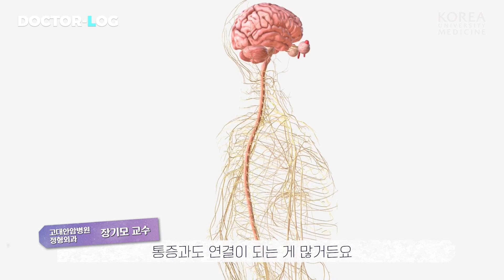[ENG] 무릎에서 '뚜둑..!' 소리가 계속 난다면 병원에 가야 하나요? | 관절 질환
아픈건 아니지만 앉거나 일어설 때 혹은 걸을 때마다
무릎에서 소리가 자꾸 나는 이유가 뭘까요?

내 관절에 무슨 이상이 생긴건 아닐까 걱정이 앞서는데요🥲

장기모교수님의 흥미로운 설명과 함께
봄철 관절질환을 낱낱이 파헤쳐 봅시다👊👊!

00:00 오프닝
00:16 비가 오면 관절이 아픈 이유는?
00:57 관절 통증은 없고 소리만 나는 이유는?
01:30 관절염 증상 초기라도 병원에 가는것이 좋을까요?
02:21 관절염은 어떤 수술을 받아야 하나요?
03:50 관절 질환 환자분들에게 전하고 싶으신 말씀

👨‍⚕️고려대학교 안암병원 정형외과 장기모 교수